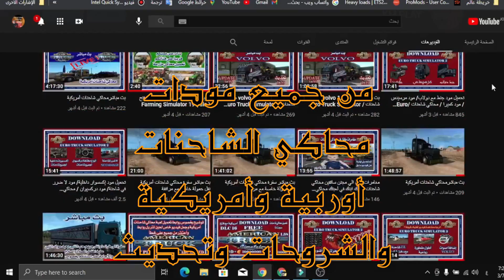ترقبو تحميل أقوى مود محطة باصات اسطنبول / Otokar Istanbul / محاكي الشاحنات / Euro Truck Simulator 2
اللهم صلى على سيدنا محمد وعلى اله وصحبه وسلم
 مودات قد تهمك وتفيدك اطلع عليه

===شرح مفصل كيف تصمم سكين للمقطورة  وانشاء مود سكين من صفر لغاية وضعها على مقطورة  جزء 1==
شرح مفصل تصميم سكين على شاحنة من خلال خلفيات ووضعها على شاحنة من صفر للنهاية جزء 2

رابط تحميل مود زينة خاص في مقطورة من ستيم للعبة الاصلية

رابط مجموعة خاصة في محاكي مزرعة على الفيس بوك
موصفات مطلوبة لتشغيل لعبة بدون لاق
اقل متطلبات
 نظام التشغيل: Windows 7
 المعالج: Dual core CPU 2.4 GHz / AMD Athlon 64 x2 2Ghz
 الرامات: 4GB
 كارت الشاشة: GeForce GTS 450-class / GeForce 7800 GT / Intel HD 4000
 مساحة خالية على القرص الصلب: 10GB

المتطلبات الموصى بها
 نظام التشغيل: Windows 10/8.1/7 @ 64-bit
 المعالج: Quad core CPU 3.0 GHz / AMD Athlon II X4 640
 الرامات: 6GB
 كارت الشاشة: GeForce GTX 760-class @ 2GB
 مساحة حرة على القرص الصلب: 10GB